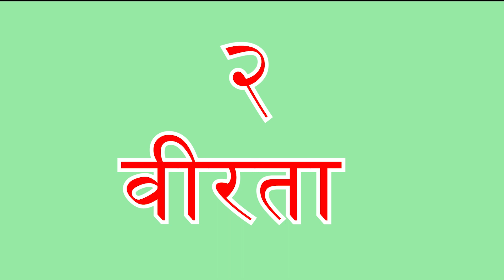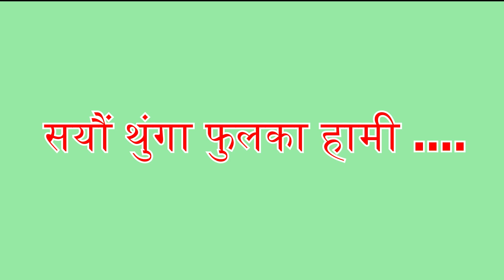Our National Pride / हाम्रा राष्ट्रिय गौरव / Social Studies / Social Studies Class 10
ASA International

४ हाम्रा राष्ट्रिय गौरव

राष्ट्रिय गौरव भनेको  राष्ट्रको हित पर्तिष्ठा सम्मान बढाउने त्यस्ता पहिचानहरु हुन जस्का कारण हामी विश्वको मानचित्रमा गौरवशाली अनुभूत गर्दछै। ।

Our National Prides

In this video you will learn Our National Prides of Grade 10 Social Studies.

१    बहुसांस्कृतिकता
२ वीरता
३ राष्ट्रिय झन्डा
४  राष्ट्रिय गान
५  लुम्बिनी
६  विश्वको सर्वोच्च सगरमाथा